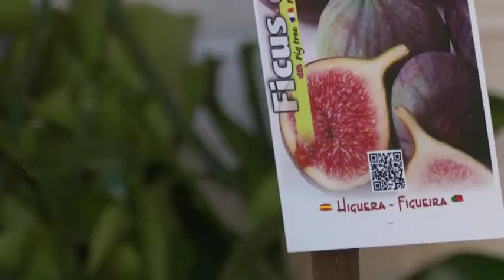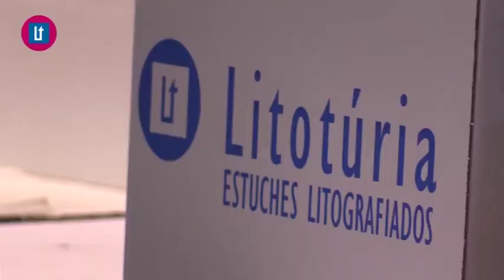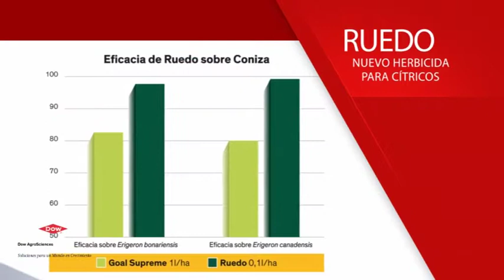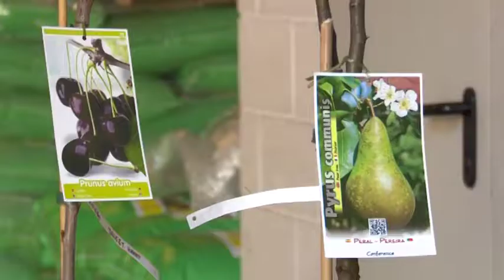2017 06 02 Avance Tiempo